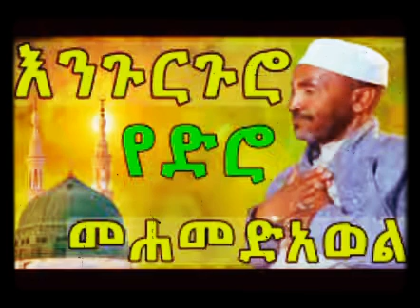መንዙማ: ሸህ ሙሀመድ አወል ሐምዛ ምርጥ ተወዳጅ እንጉርጉሮ መንዙማ 2021